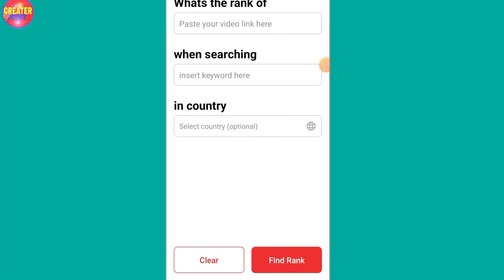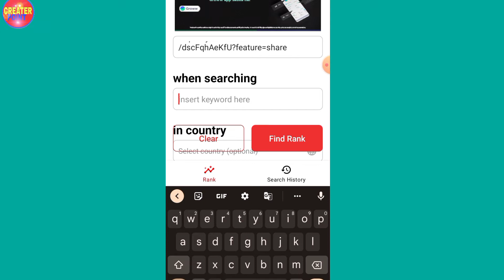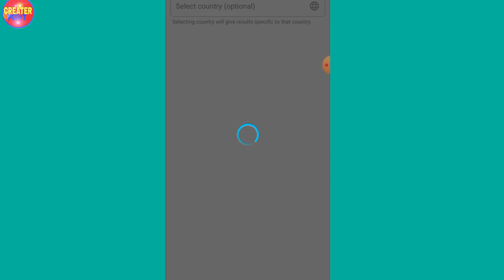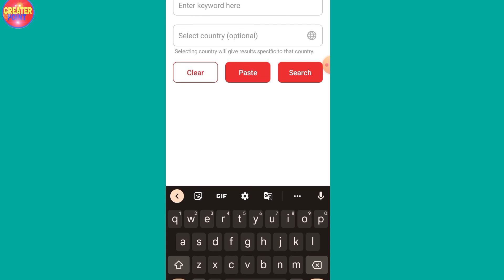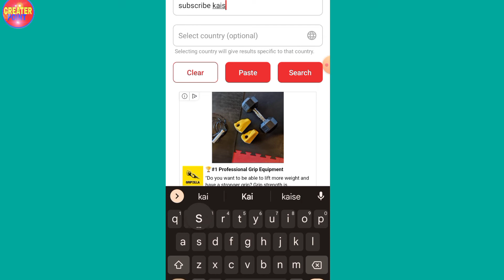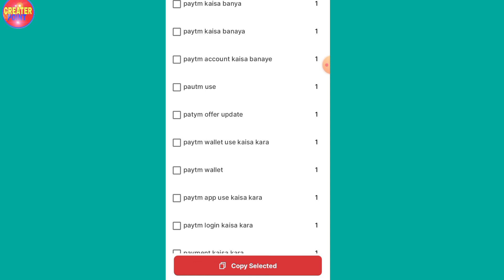YouTube Video Ka Rank Kaise Check Kare? How to Check YouTube Video Rank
creater point
 _Amazon shopping store_

1 tripod

2 boya mic

3 camera

4 light stand

5 green screen

6 prolite tripod

7 gorilla

8 points studio

9 laptop

10 phone

11 Sony camera

12 camera

13 oppo

14 boya mic

15 finger print

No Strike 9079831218